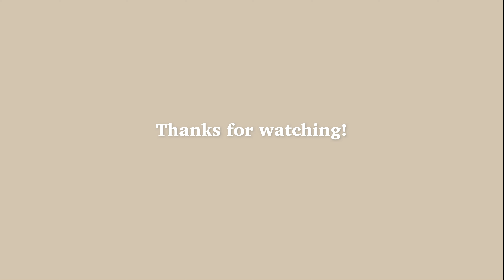Cooking and eating alone in Perth I Korean food, Pesto rigatoni I 4.5 months work trip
I stayed in Perth for 4.5 months for my work trip back in 2022. This is compilation of videos of me cooking for dinner after work.

❀ About me ❀
Hi, I'm a Korean living in Australia. I love to cook, explore different cities & experience different cultures, spend quality time with friends and family; and recently I've been enjoying making videos from short clips I took in my daily life.